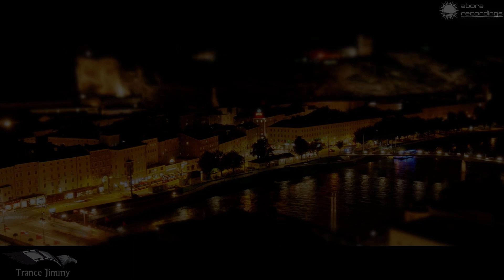Manuel Rocca - The Soul Healer (Original Mix) [Abora Recordings]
Uplifting Trance March 2018.

01: Manuel Rocca - The Soul Healer (Original Mix) [Abora Recordings]
Release Date: 2/3/2018 (Out Now - All Stores)

Audio Quality: 320 Kbps 44.100 Hz
Video Quality: 1920x1080p. [Full HD 60FPS]

_________________________NOTE________________________
If you are the artist, the label or the footage owner and
you don't want your material to be uploaded by others,
i'll remove this upload as soon as possible. Thank you!